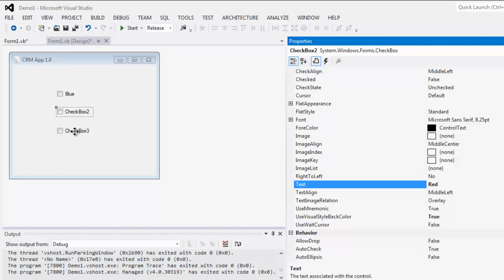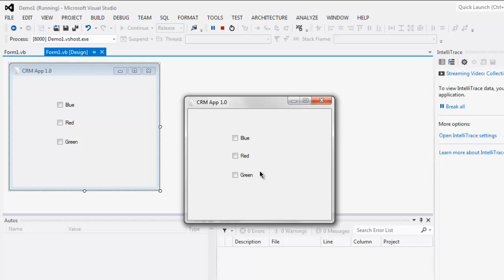Visual Basic .Net CheckBox Control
Learn how to use WinForms CheckBox Control in VB.Net Visual Studio Project.